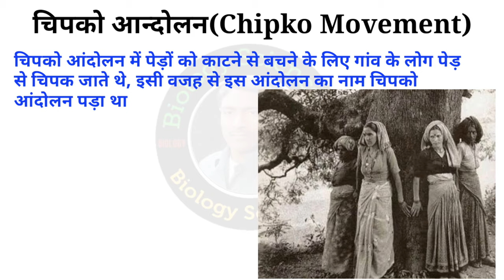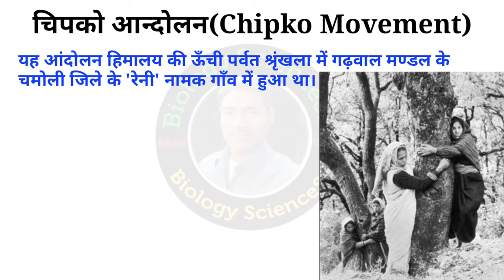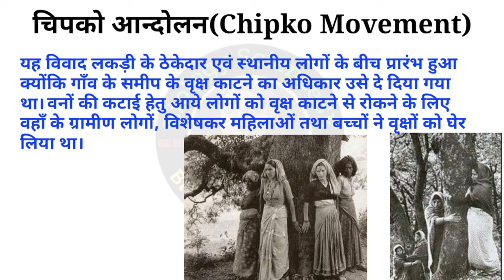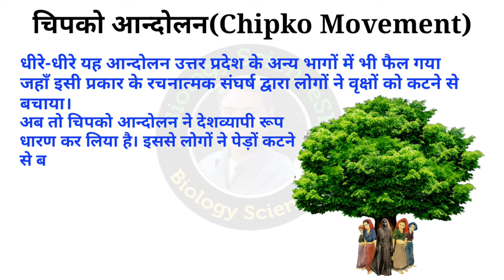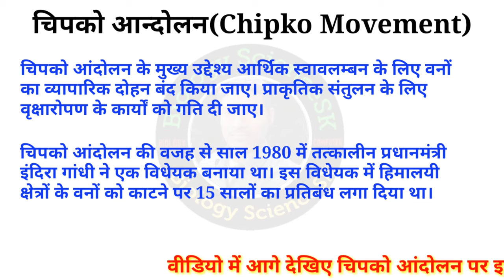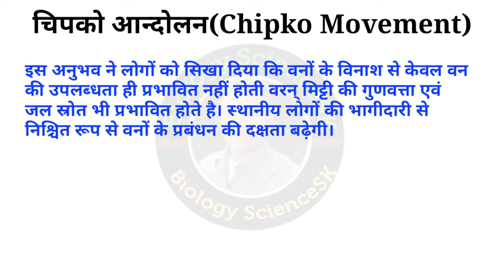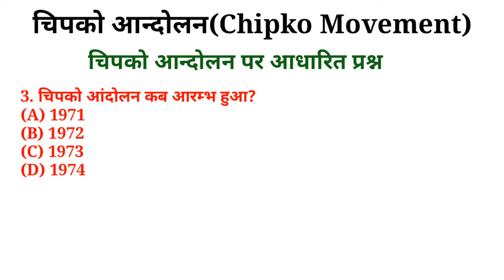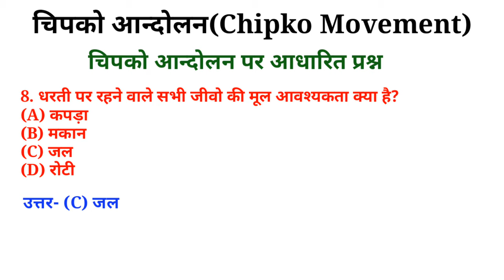चिपको आंदोलन (Chipko Movement)| chipko andolan | chipko andolan in hindi | chipko movement drawing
इस वीडियो में मैंने चिपको आंदोलन के बारे में पूरी जानकारी बतायी है जिसमें मैंने-
चिपको आंदोलन की शुरुआत कब और किसने की? चिपको आंदोलन कब लागू हुआ था?
चिपको आंदोलन के संस्थापक कौन थे?
चिपको आंदोलन के पीछे मुख्य उद्देश्य क्या है?
चिपको आंदोलन से क्या आशय है?
चिपको आंदोलन के सूत्रधार कौन थे?

चिपको आन्दोलन (Chipko Movement)- यहाँ चिपको आन्दोलन का विवरण देना असंगत नहीं होगा जो सन् 1973 में उत्तरांचल के चमोली जिले के रेनी नामक गाँव में पहली बार शुरू हुआ जब वहाँ के पर्वतीय क्षेत्रों में शासकीय ठेकों के अन्तर्गत वनों की कटाई हेतु आये लोगों को वृक्ष काटने से रोकने के लिए वहाँ के ग्रामीण लोगों, विशेषकर महिलाओं तथा बच्चों ने वृक्षों को घेर लिया था। उनके इस आन्दोलन को चिपको आन्दोलन (Chipko Andolan) के नाम से जाना जाता है। धीरे-धीरे यह आन्दोलन उत्तर प्रदेश के अन्य भागों में भी फैल गया जहाँ इसी प्रकार के रचनात्मक संघर्ष द्वारा लोगों ने वृक्षों को कटने से बचाया। अब तो चिपको आन्दोलन ने देशव्यापी रूप धारण कर लिया है। कहीं-कहीं तो चिपको शब्द ही में इतनी ताकत रही है कि लोगों ने पेड़ों से बिना चिपके ही वृक्षों को बचाया है। आज यह आन्दोलन देश के विभिन्न भागों में विभिन्न रूपों में तेजी से फैलता जा रहा है।

Chipko Movement - Forest wealth is made available to industries at a price much lower than the market value, while the local residents are deprived of them. The 'Chipko Movement' is the result of a policy of separating local residents from forests.  This movement took place in the early 1970s from an incident in a village called 'Reni' of Garhwal in the high mountain range of the Himalayas. The dispute started between the lumber contractor and the local people as he was given the right to cut trees near the village. On a certain day the men of the contractor came to cut down the tree while the men resident there were not there. Without any fear, the women immediately reached there and, by filling (clinging) the trees in their arms, they prevented the men of the contractor from cutting the trees. Finally, the contractor closes his work.